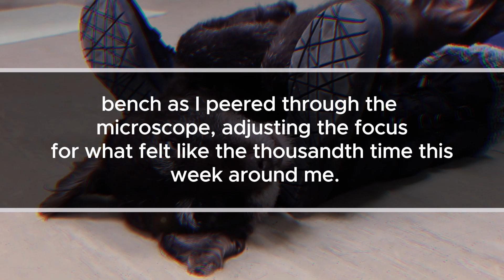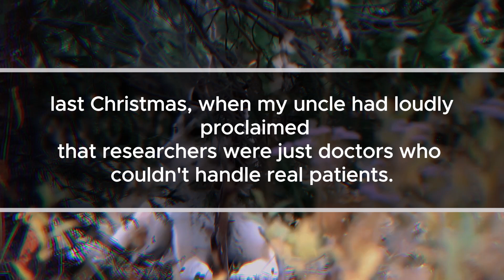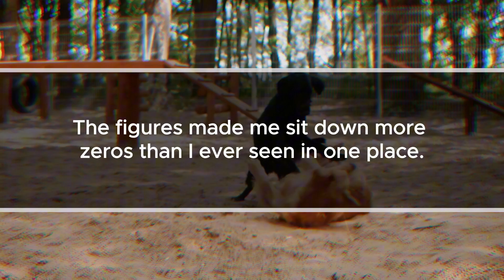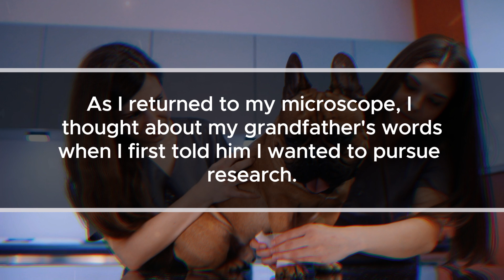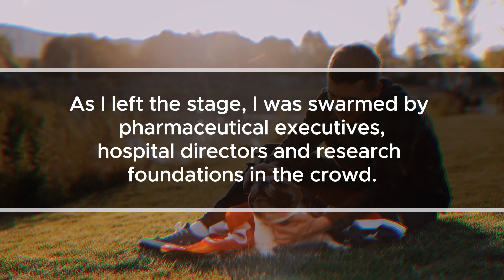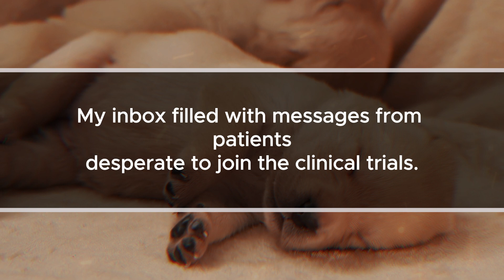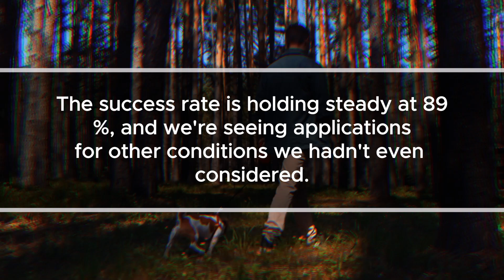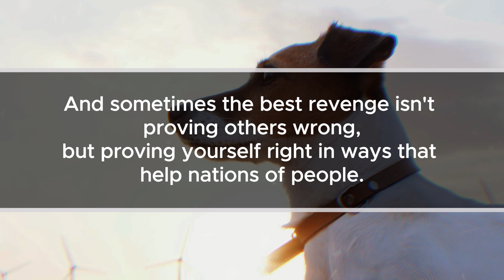My Family Mocked My 'Failed' Research, But The WHO Conference Changed Everything!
I'm Dr. Sarah Zhang, thirty-five, and according to my family of renowned surgeons and specialists, I'm the disappointment who "just does research." While they saved lives in gleaming hospitals, I spent the last seven years pursuing what they called an impossible dream: finding a new treatment approach for aggressive autoimmune disorders.
"Still hiding in your lab, Sarah?" My uncle Robert's voice from last week's family reunion echoed in my head. "When are you going to do some real medical work like the rest of us?"
The monthly Zhang family dinner had been particularly brutal this time. My father, Dr. William Zhang, Chief of Surgery at Memorial Hospital, had made sure everyone knew about my cousin Angela's recent promotion to head of cardiology. Meanwhile, I'd sat quietly, not mentioning the breakthrough we'd had in the lab just days before.